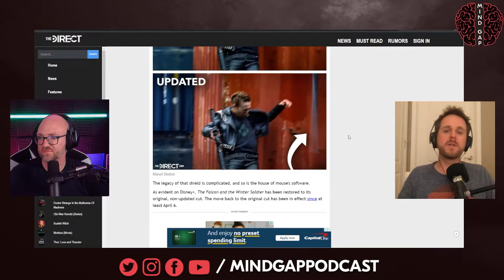Episode 342 - The Metaverse, Censoring on Disney+, & Thor: Love and Thunder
This week on Mind Gap Podcast, Doug and Justin explore the concept of the Metaverse and how brands like Coca Cola are doing everything they can to be a part of it. The dorks then discuss the censoring of violence in Falcon and The Winter Soldier on Disney+ and why it’s so baffling considering The Punisher exists on the same platform. The heroes then talk about how the trailer for Thor: Love and Thunder still isn’t out even though the movie is mere months away. A fan submits a question for Ask Practical Doug about how he would react if a girlfriend said they hated his cooking and things are wrapped up with a throw-down featuring Killer Moth vs. Mothman..

Mind Gap Podcast videos showcase Doug and Justin at their best...and most uncomfortable. Sit back, relax, and see what type of shenanigans these two dorks can get into as they explore the pop and nerd culture.